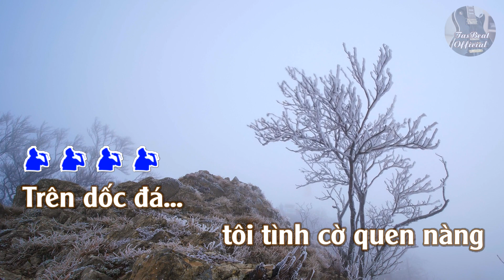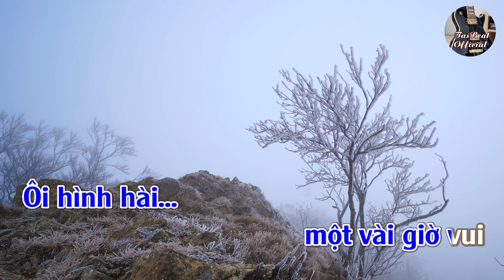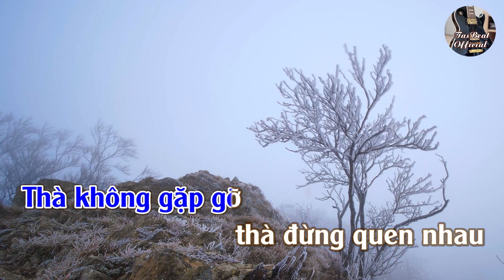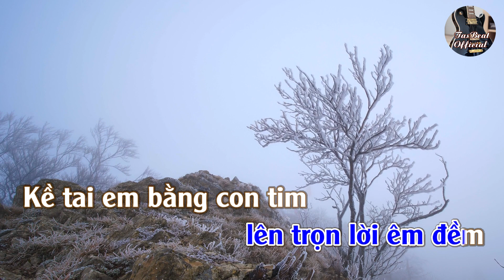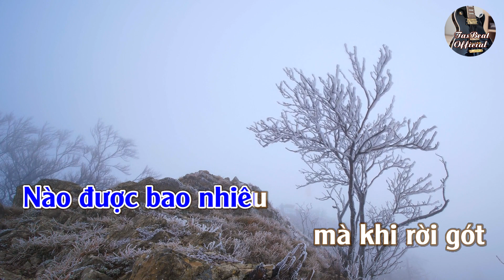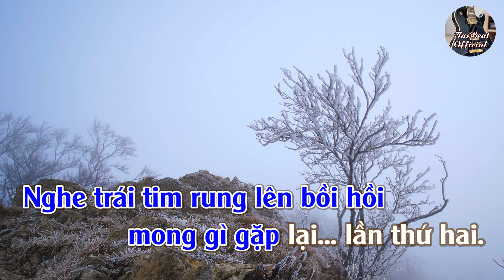Karaoke Linh Hồn Tượng Đá (Bossa) Tone Nam | TAS BEAT